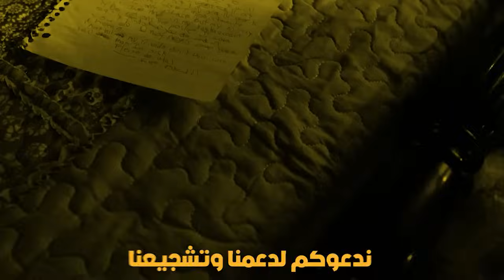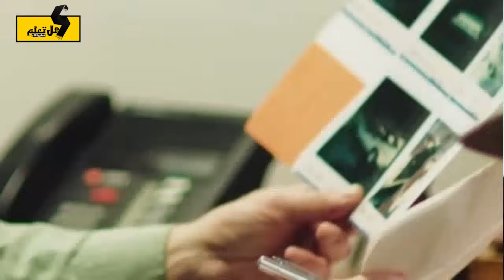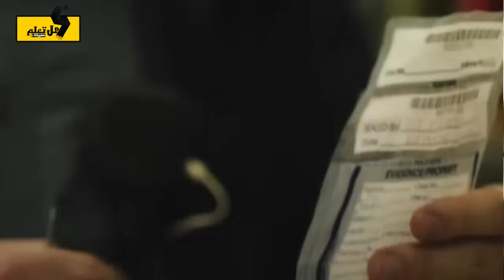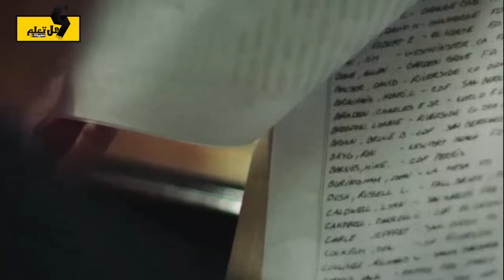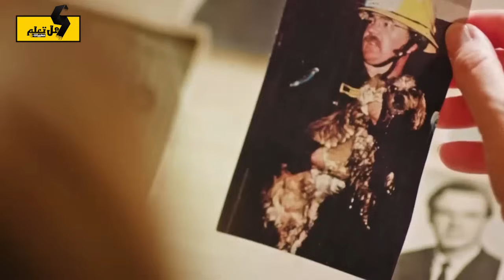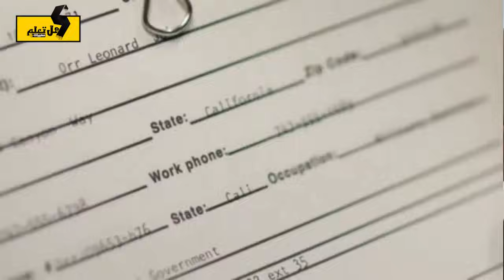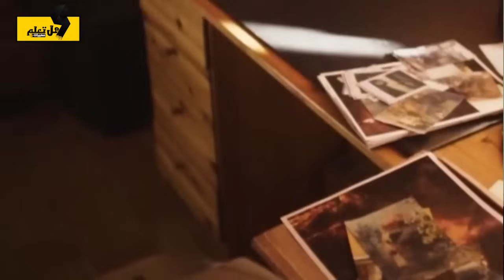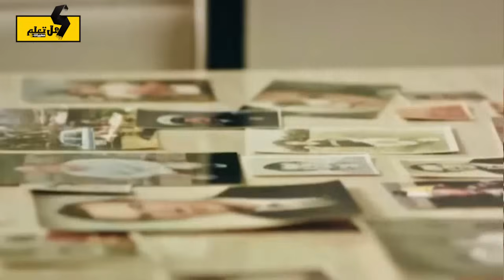وثائقي تحقيقات الجرائم.. القاتل المتسلسل الذي أرعب ولاية كاليفورنيا (محققان يخوضان حربًا مع الجاني)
مرحبًا بكم على قناتنا المميزة، حيث نقدم لكم وثائقيًا استثنائيًا يكشف عن جـ ـريمـ ـة مـ ـروعة هزت ولاية كاليفورنيا بأكملها. في هذا الوثائقي، ستنغمسون في عالم التحقيقات الجنائية وتتعرفون على القـ ـاتل المتسلسل الذي أرعب السكان وأثار في القلوب.
ستتابعون معنا مغامرة استثنائية تجمع بين المحققين الشجعان والجـ ـريمة الغامضة التي يروعها القـ ـاتل المتسلسل. سنكشف لكم كيف يخوض المحققون هذه الشرسة ضد وكيف يعملون بكل ذكاء وتفانٍ للكشف عن هويته وتقديمه للعدالة.
سنستعرض في هذا الوثائقي تفاصيل حياة والمواقف المرعبة التي عاشوها، بالإضافة إلى تحليلات عميقة لنمط القاتل وطرق التحقيق التي استخدمها المحققون للكشف عن هذا الخطير.
نحن متحمسون لمشاركتكم هذه القصة المثيرة، فلنبدأ الرحلة إلى عقل القاتل المتسلسل.